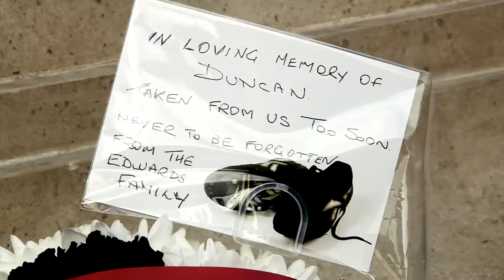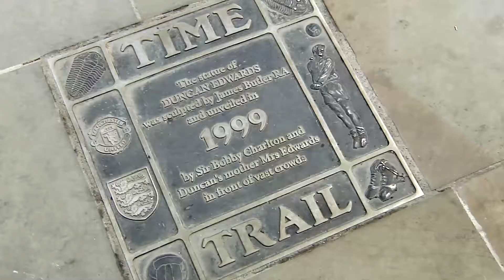Dudley Council's Relocation of its Duncan Edwards Statue, 2015